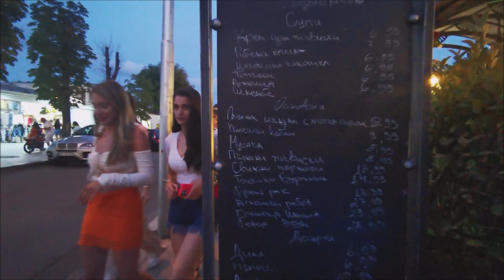Sunny Beach Bulgarien - Welches Restaurant ist die Nummer 1?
Hier ist der link zu Tripadvisor. Aus 799 Bewertungen wurde Djanny Restaurant zur Nummer 1 von 179 Restaurants gewählt.
Schaut Euch gern an warum wir oft hier sind.

CLASSIC HOUSE - IHR DEUTSCHES IMMOBILIENTEAM IN BULGARIEN -
Seit 1996 in Hamburg - seit 2016 in Bulgarien.

Viele weitere Videos und Infos über Bulgarien folgen.